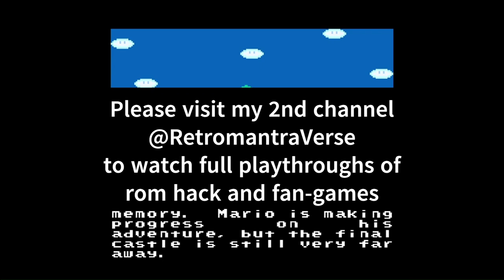Super Mario World 🎄Christmas Edition🎄 [Fan-made]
This video features a rom hack of SMW which changes the game to a Christmas themed game.

 ⚠Attention⚠ All video footage played, recorded and edited by Retromantra.

⭐Please visit my 2nd channel @RetromantraVerse to watch reviews & playthroughs of rom hacks and fan-games.

Welcome to Retromantra channel, if you like to watch video game comparisons, evolutions of video games, clone games, rom hacks, fan-games, homebrew games, this is the place to watch it.

My main focus is to make high quality videos which entertain and educate the viewers by comparing different game ports and how they evolve as the games switch to different platforms.

You can also watch videos here which educate you on how to learn video game emulation and check out new fan-games and rom hacks.